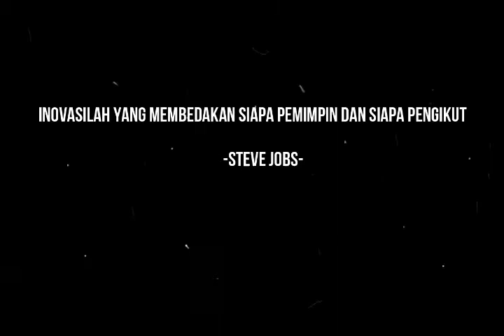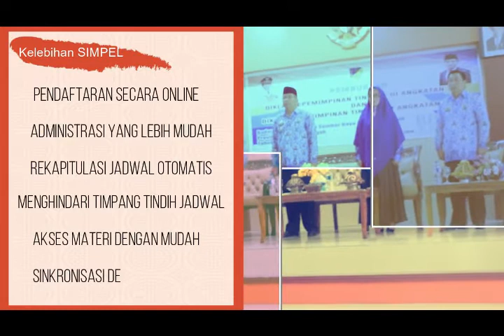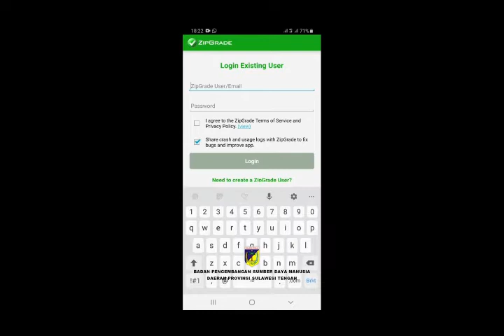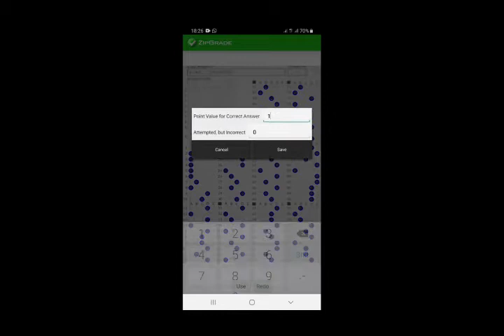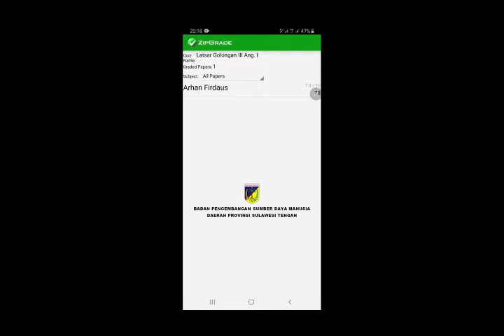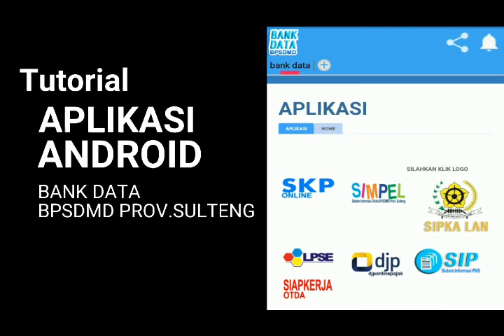Sosialisasi Inovasi Terbaru BPSDMD Provinsi Sulawesi Tengah